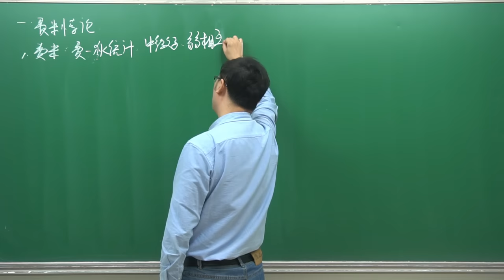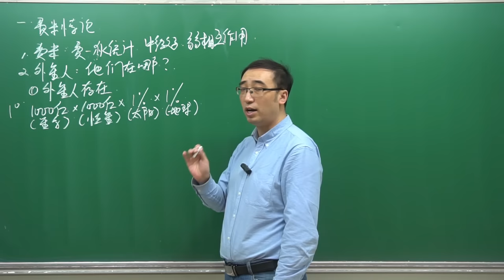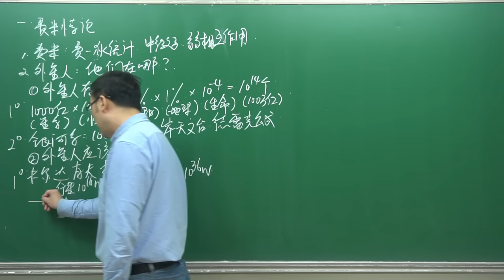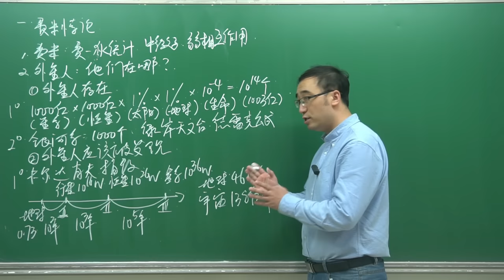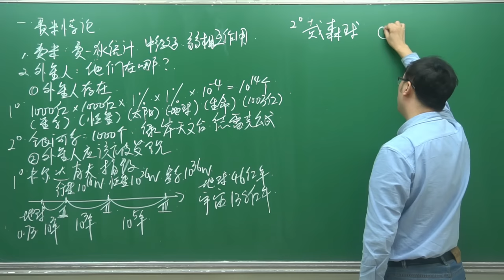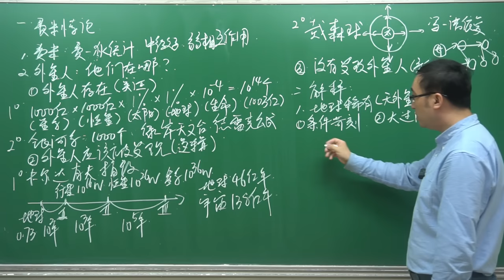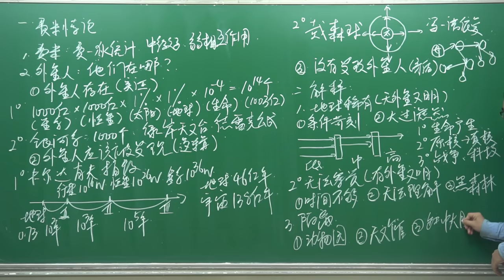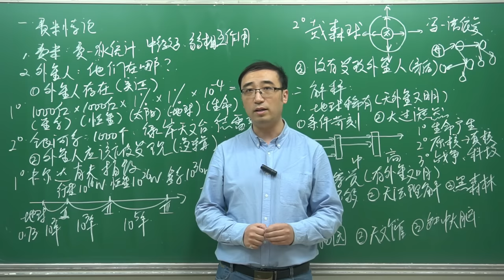外星人存在吗？人类为什么看不到外星文明？李永乐老师讲费米悖论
最近有一则新闻刷爆到互联网
说是加拿大的科学家发现了快速射电暴FRB的重复信号
有人就说这就是外星人向我们招手的
有小朋友问我说 外星人到底存在不存在
今天我们就来讨论一个有关外星人的话题
叫做费米悖论
详见视频……

（英语）字幕制作者 : 俞映瑶（Yu Yingyao）